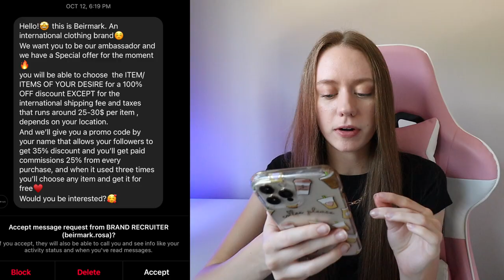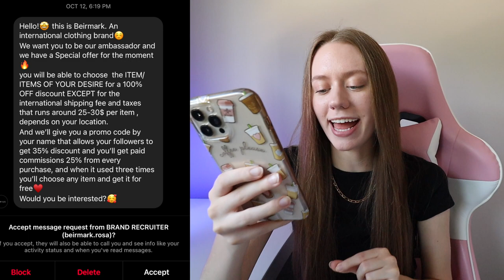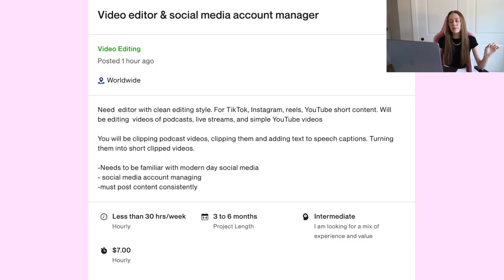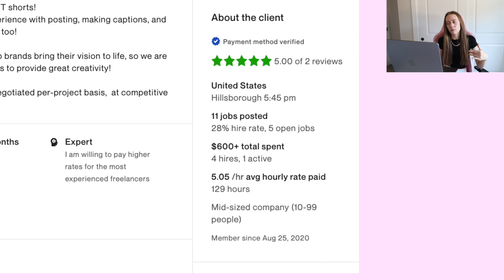how to spot FAKE brand deals as a creator/influencer💰 | AVOID THESE AMBASSADOR PROGRAMS!!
As a UGC creator and micro-influencer, I get reached out by brands ALL the time wanting to work together on a project or a collaboration. A lot of the time, they are just plain SCAMS! Today's video is going to be a discussion on how to find a brand deal scam - what to look out for, how to tell if it's a trustworthy person, etc.

TIMESTAMPS:
intro: 0:00
1:08 lots of deliverables with LOW budgets
2:07 how to negotiate a deal with a low budget
4:02 DO NOT PAY FOR SHIPPING!!!
4:53 Commission Payments - Let's talk Brand Ambassador Programs
6:37 Spotting a Phishing Email
7:48 Phishing Instagram DM's
8:25 DM Scam Example
9:56 What to look out for in an Upwork Project posting
11:43 A great Upwork posting example

✩ MY VLOGGING EQUIPMENT:
memory card

 -Faith